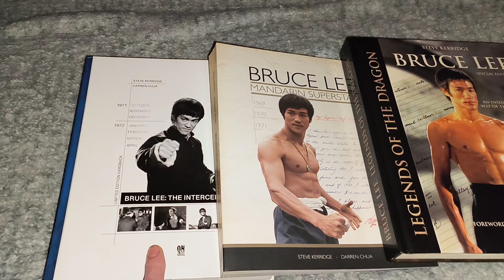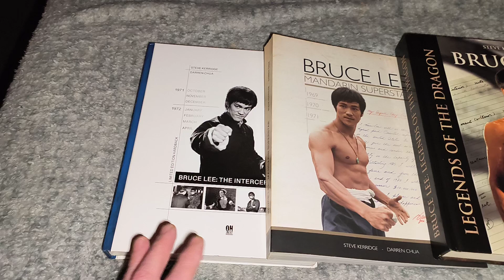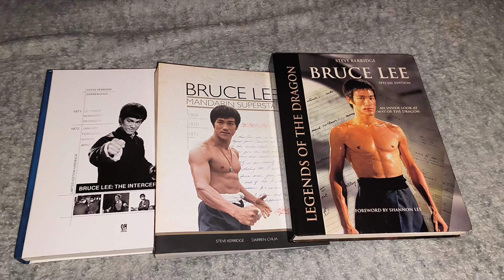Steve Kerridge books you have to get before his new Dragon book is released in November 2024